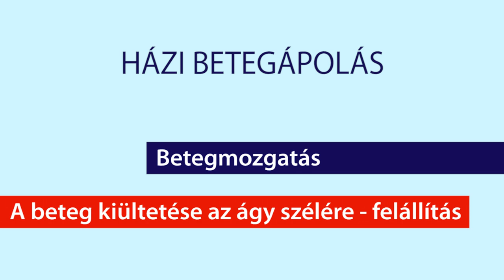hospice házi betegápolás: beteg kiültetése és felállítása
A Magyar Hospice Alapítvány az oktató filmben
bemutatja, hogyan kell otthon szakszerűen mozgatni - felültetni, felállítani a beteget.